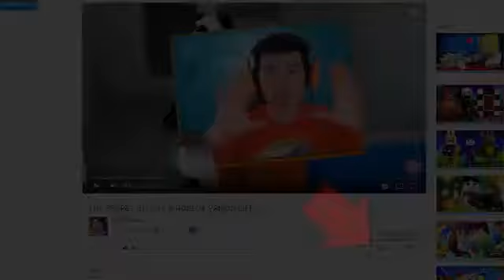Mango Tango Minecraft MOANA - How to Make a Portal to the MOANA MOVIE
Hey guys, it's Mango Tango here, and welcome to my Kid Friendly Channel - MangoTango Roleplays! On this channel I'll be posting Minecraft Roleplay Videos as well as ROBLOX Adventures & Roleplays EVERYDAY!

I upload DAILY Minecraft & ROBLOX Roleplay videos, and hope to post 2 videos a DAY SOON! Hope you all enjoy the Mango Tango videos!

My Main Series (Be sure to suggest other series you guys would like to see as well):

► FNAF Island Resort

► Yandere Middle School Roleplay

► Charlie Brown Adventures

► FNAF World Roleplay (Five Nights At Freddy's)

► Minecraft WHO'S YOUR DADDY

► Minecraft WHO'S YOUR MOMMY

► ROBLOX Adventures

► FNAF Sister Location Roleplay

► Realistic Minecraft FNAF

► FNAF Plush